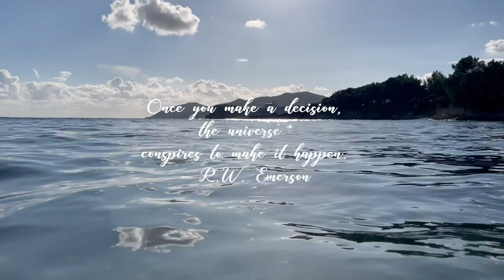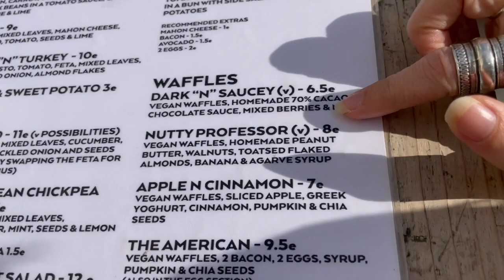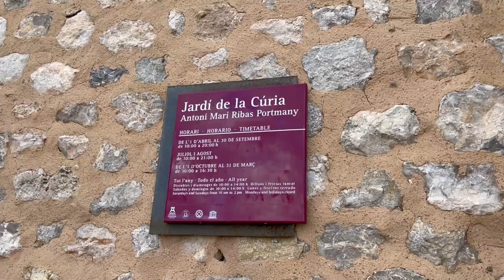life in Ibiza | spend a few days with me 🦋 exploring, markets, swimming, cacao ceremony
⌜ E-books ⌝

 ⌜ Music ⌝

✘ W E B S I T E: silkedewulf.com
✘ I N S T A G R A M: @whispers.of.the.wolf

⌜ FAQ ⌝

My name is Silke (pronounced like silken tofu minus the 'n' at the end of silken)
29 years old, Taurus, Splenic projector (human design) 🧚🏼‍♂️ I am born in Belgium but currently living in Ibiza.
I got diagnosed with CFS in the summer of 2019 and have been on a spiritual journey ever since to slow down my life and regain my health.
I dream of one day building a little cottage in a warm tropical country where I can live self-sustained and off the land.